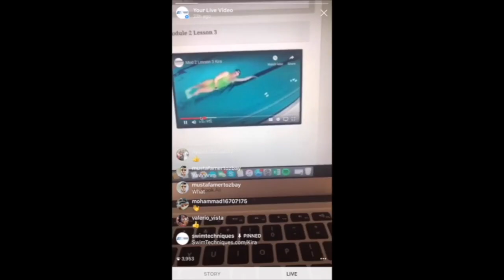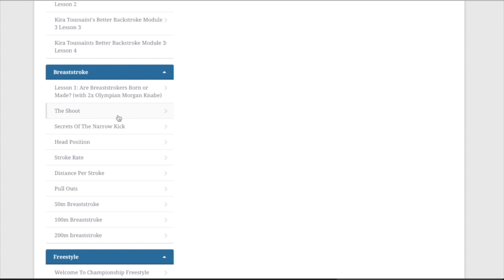The Secret Of High Rate Breaststroke